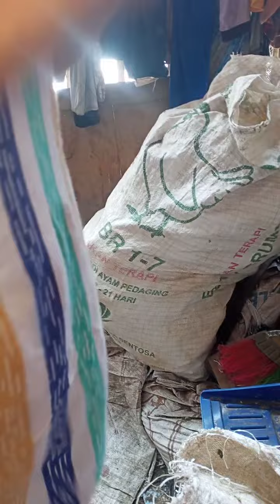totorial bikin lutis